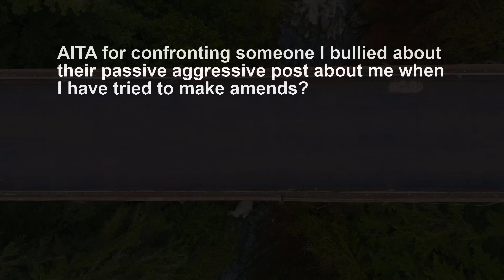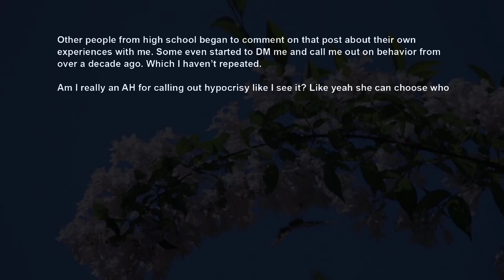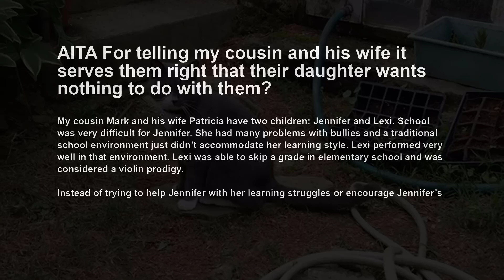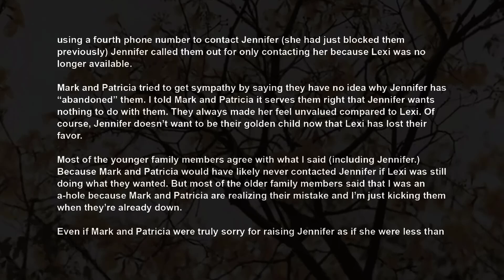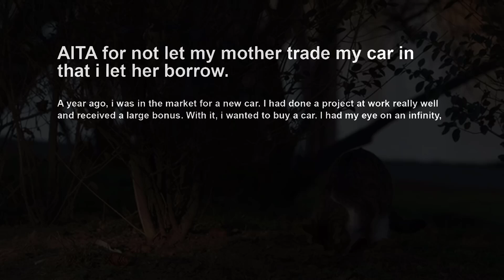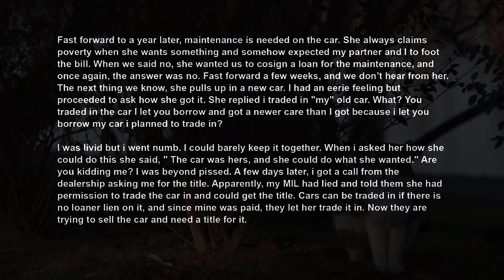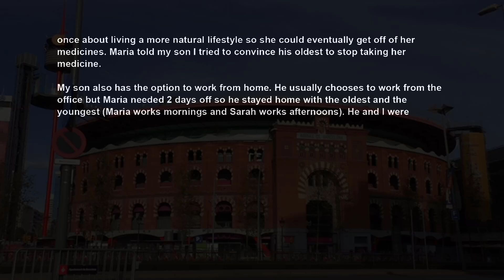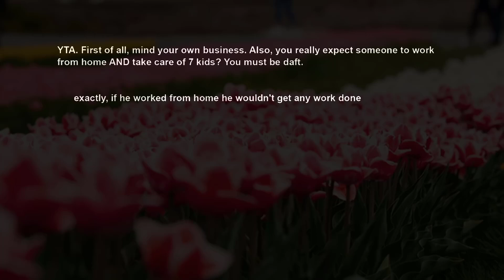HS Blly Upset I Won't Forgive Her Claiming She's Changed, Now Harasses Me Online AITA